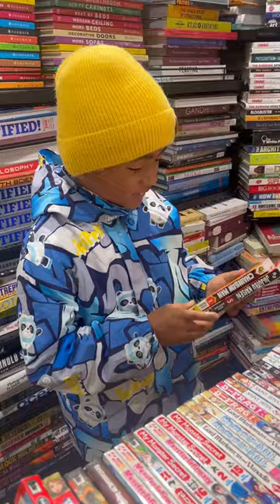Comic at book